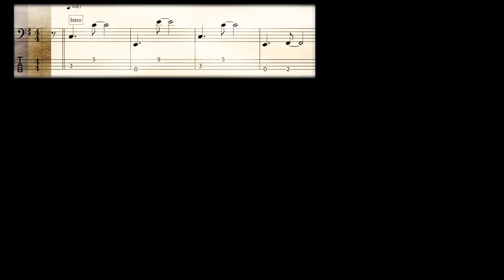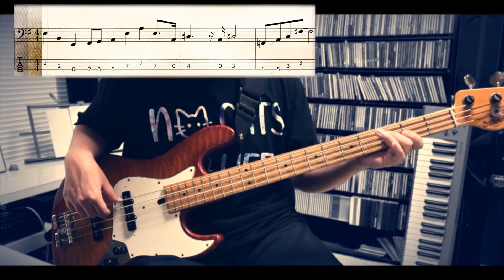Bobby Caldwell - My Flame (Bass Cover) Bass Tab